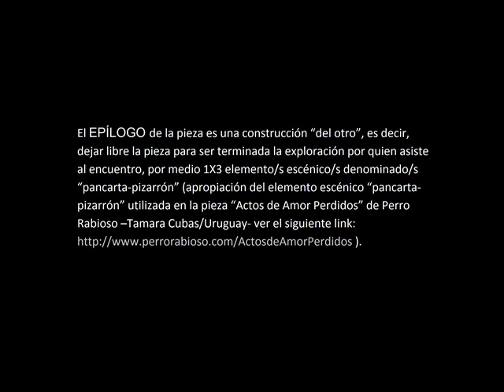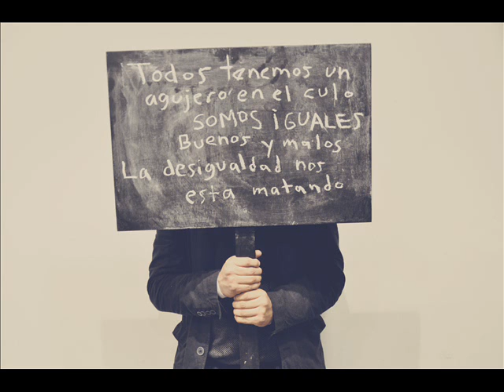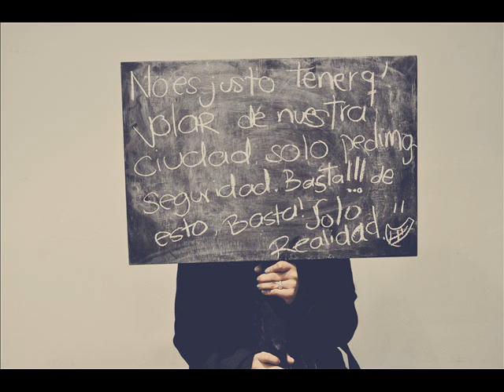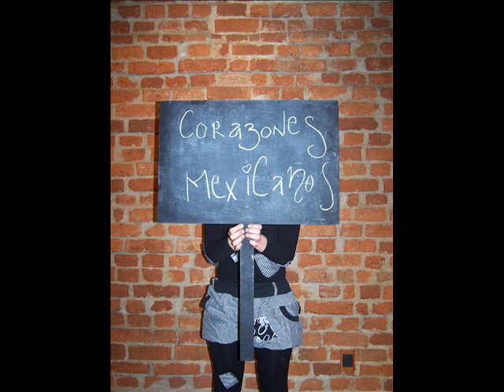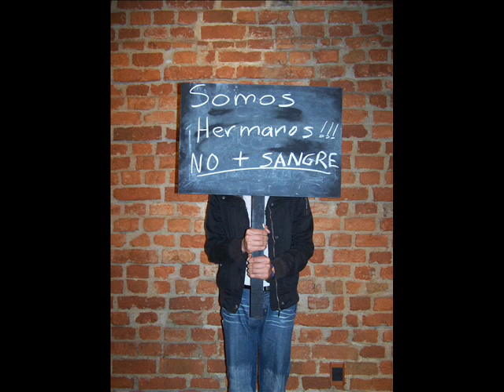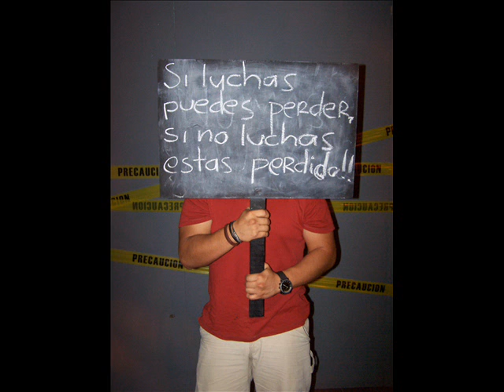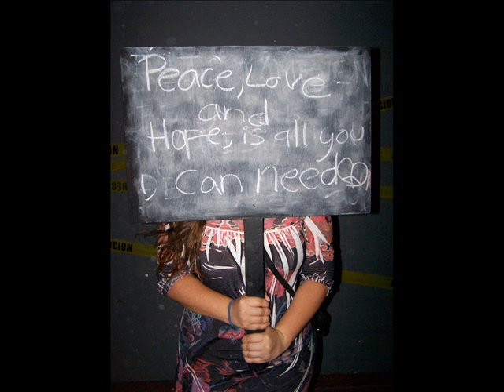MONTERREY ESCALA 1:1 / EPÍLOGO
Pieza:
"MONTERREY ESCALA 1:1 / viaje imprevisto: maleta llena"

Contenido:
Registro del "EPÍLOGO" en la diversas exploraciones de la pieza escénica: Festival Internacional de Circo y Shou de México (Diciembre 2011), I Ciclo de Nuevos Directores (Enero 2012), 1er. Aniversario de la Casa de Artes y Circo Contemporáneo (Febrero 2012) y XXII Encuentro Estatal de Teatro Nuevo León (Junio 2012).

Fotografía:
Jesús Ntzhtl / Cynthia Corona / Vladimir Garza / Oziel Puentes

(cc)